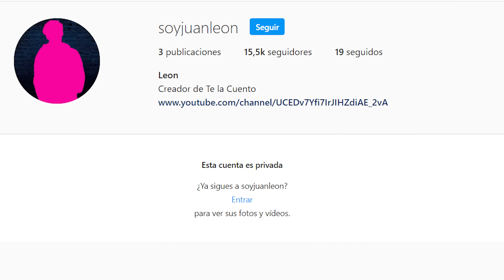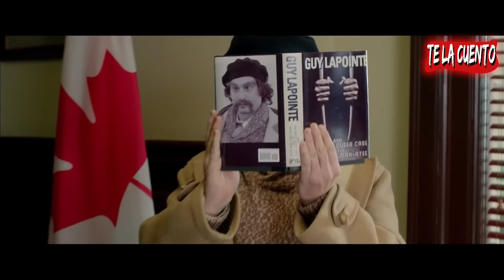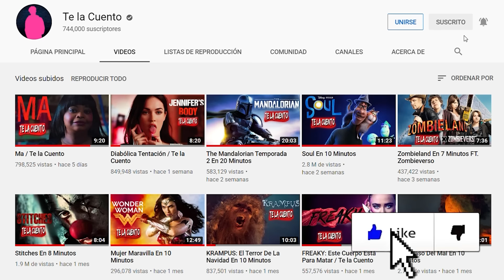Yoga Hosers / Te la Cuento